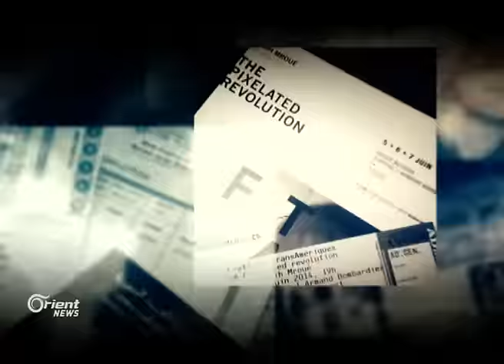معركة كسر العظم .جيش الفتح يطلق المرحلة الثانية ماذا قال أهم قادة المعركة عن نجاح المرحلة الأولى ؟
بعد اثنتين وسبعينَ ساعةً من إطلاق ِالثوار معركةَ حلب الكبرى تبدأ المرحلةُ الثانيةُ التي سيكون عنوانُها فكَ الحصارِ عن الأحياءِ الشرقية وطردَ المرتزقة، جاء ذلك خلالَ مؤتمرٍ صحفي عقدَه قادةُ غرفةِ عملياتِ فتح حلب وجهوا خلالَه انتقاداتٍ لعجزِ الأممِ المتحدة عن حمايةِ المدنيين, بينما بعثوا بتطميناتٍ للمدنيين في الاحياءِ الغربية معتبرين تحييدَهم أولويةً أخلاقيةً في هذه المعركة

ضيوف المحور :

النقيب أمين ملحيس - قائد غرفة عمليات الراشدين - ريف حلب

مأمون حاج موسى - المتحدث باسم ألوية صقور الشام - الريحانية

العميد أحمد بري - رئيس أركان الجيش السوري الحر - أنقرة

وائل الخالدي - مستشار شباب الحراك الثوري - اسطنبول

إعداد وتقديم : رولا حيدر